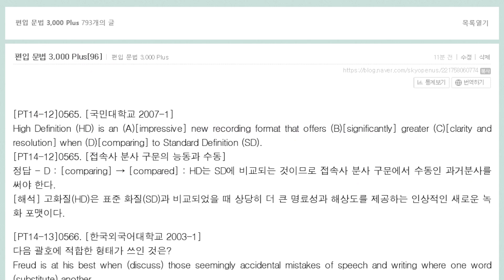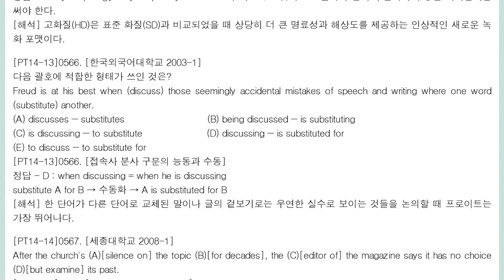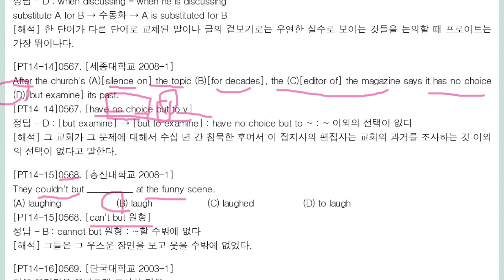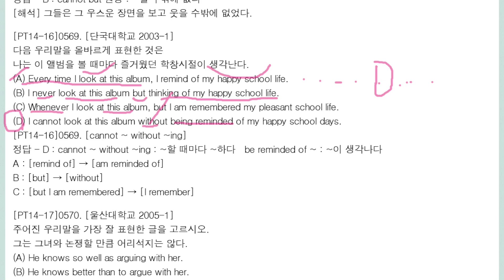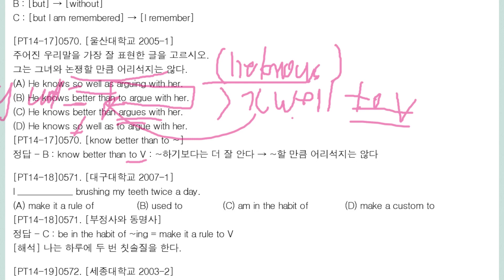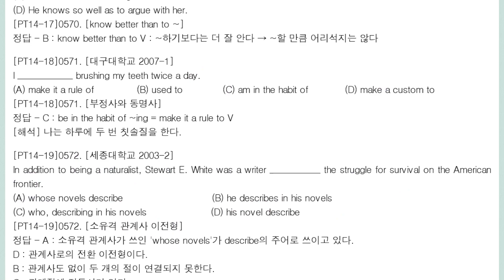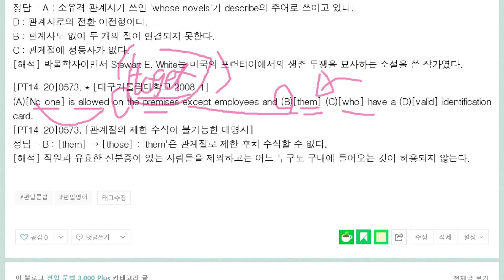편입 문법 3,000 Plus96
분사 구문 능동과 수동
부정사 구문 숙어